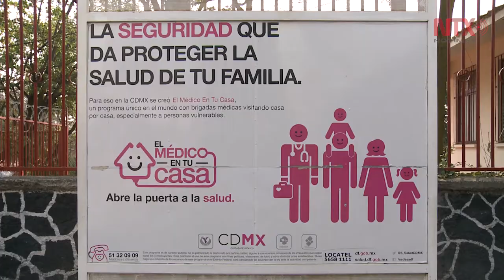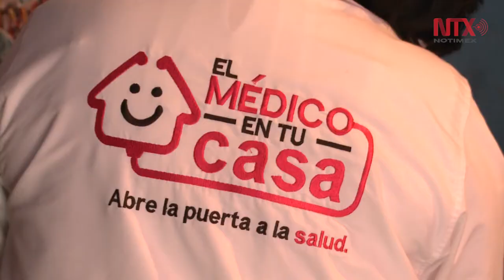Médico en tu casa, para quienes carecen de seguridad social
Lo brinda el gobierno capitalino a personas en estado vulnerable en las 16 delegaciones políticas